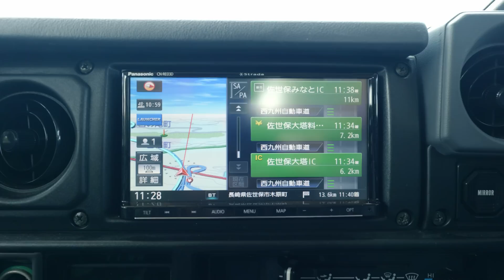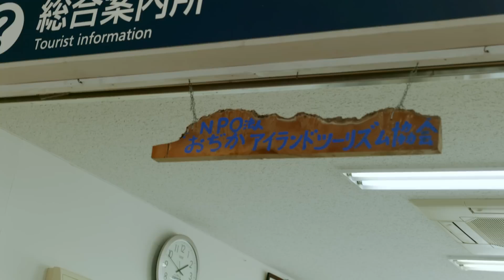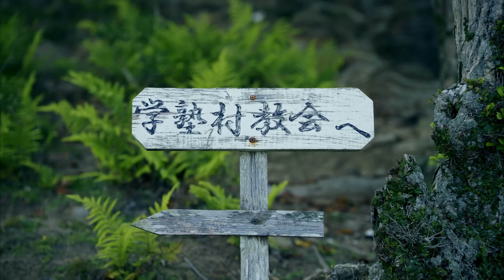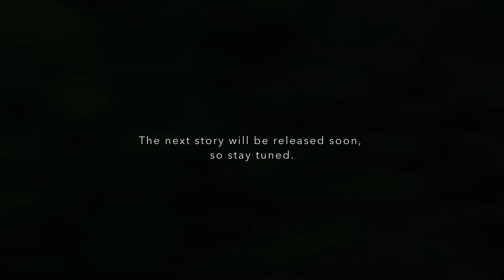【旅の裏側】野崎島の旅 長崎県 五島列島 - Shot on Insta360 ONE RS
昨日公開した、長崎県 五島列島にある「野崎島」を旅した映像の裏側や、旅の記録をお見せします。
野崎島への旅行を考えている方の参考になれば嬉しく思います。

ー
今回は、Insta360さんにレンズ交換式360度カメラをご提供いただきました。撮影の裏側や散策シーンなど、Insta360 ONE RSで撮影しています。

動画の中でも紹介していますが、撮影後に360度の好きなアングルから4K素材を切り出すことができます。
小型・軽量で防水性能も高く、今回のような旅の撮影に役立つ道具です。今後も旅の記録に活用したいと思います。

※現在サマーセール中で、下のリンクより割引価格で購入できます。

ー
- Special Thanks -

今回は映像クリエイターの Gaku Matsudaくんに旅に同行してもらい、撮影や編集、制作を手伝ってもらいました。

メインのカメラ・レンズはNikonさんにお借りしました。
今回は以下の機材を使用しています。

・Camera: Nikon Z9
・Lens: NIKKOR Z 24-120mm f/4 S
・Lens: NIKKOR Z 50mm f/1.2 S
・Lens: NIKKOR Z 35mm f/1.8 S
・Lens: NIKKOR Z 20mm f/1.8 S

詳しくはNikonさんのWEBサイトをチェックしてみてください。

ー
- 撮影地について -
野崎島へ渡航する際は、事前に「おじかアイランドツーリズム」まで連絡する必要があります。詳細は「おぢかアイランドツーリズム」のWEBサイトをご確認ください。

※旧野首教会は、現在立ち入りが制限されています。
※旧野首教会・自然学塾村は、許可をいただいて撮影しています。

- 撮影協力 -
・おぢかアイランドツーリズム

ー
- お知らせ -
タイアップや映像制作のご依頼は、以下のお問合せフォームよりご連絡ください。

InstagramやSNSも更新しています。